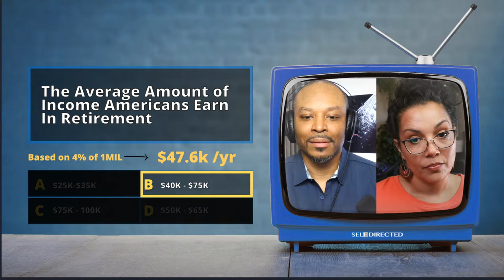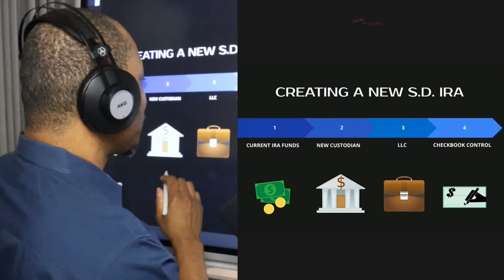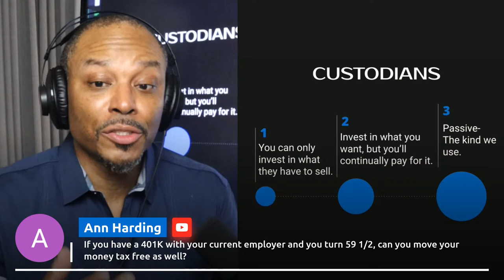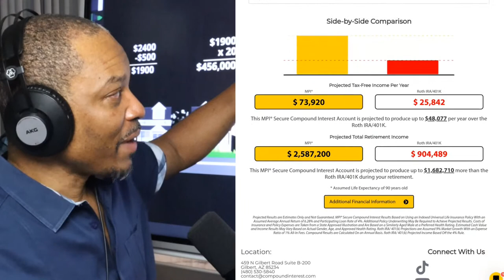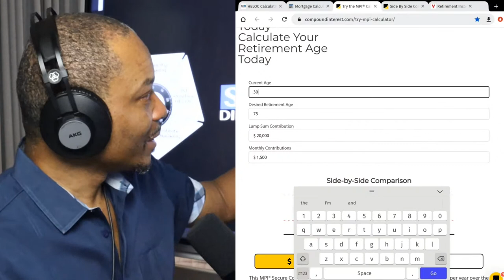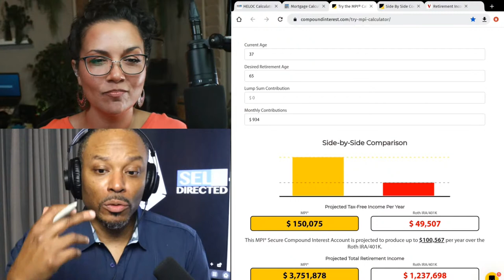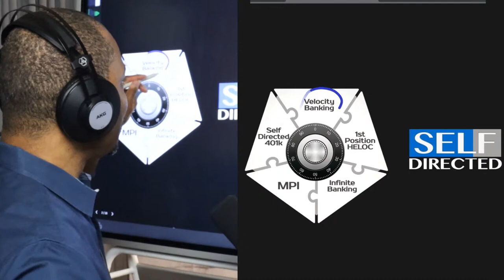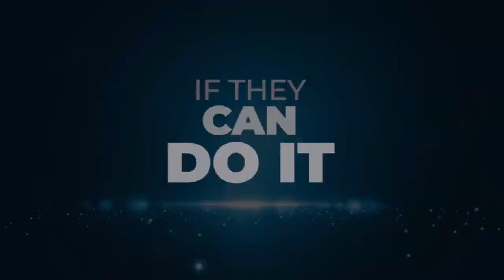🔴 Retirement Crisis: They Won't Tell You About THESE Options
Tonight we're finishing PART 2. We cannot afford to turn a blind eye to this crisis. We must face it head-on, dig deep, and find solutions. The estimated costs to the government and states due to insufficient retirement savings are nothing short of astonishing. We're talking trillions of dollars that will ultimately burden taxpayers like us.

So, let's roll up our sleeves and get to work. We'll explore the reasons behind this crisis, the factors that contribute to it, and the strategies we can employ to overcome it. It's time to empower ourselves and our loved ones, to ensure a future that is bright, secure, and fulfilling.

Join me in this crucial conversation as we confront the American retirement crisis together. We'll arm ourselves with knowledge, wisdom, and the determination to build a solid financial foundation. No longer will we stand idly by as our retirement dreams slip away. It's time to take charge and create a future that we deserve.

So, get ready to rise to the occasion. We'll navigate the complexities, uncover the solutions, and chart a new course toward financial stability. Together, let's rewrite the story of retirement and pave the way for a brighter tomorrow.